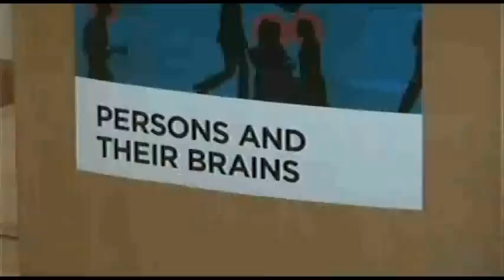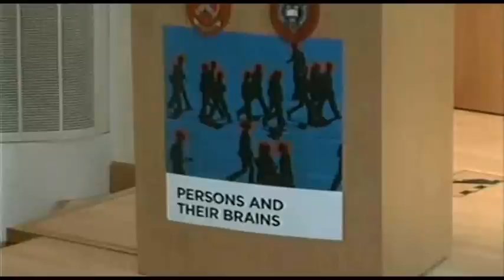The Humanities in the Face of Brain Science - Roger Scruton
Lecture given at the Ian Ramsey Centre Conference "Persons and Their Brains", 2012